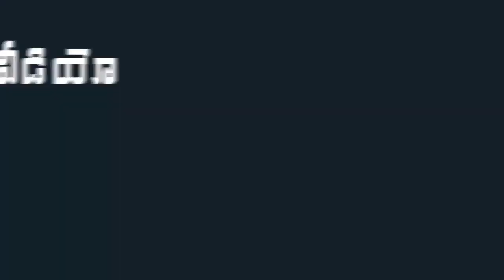Sai Pallavi and Naga Chaitanya Funny Video @ New Movie Launch | Sekhar Kamuala | Mana Taralu